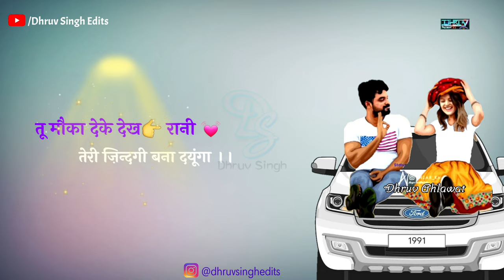Tera Pyaar|Gulzaar Chhaniwala|Tera pyar|New Haryanvi Song Whatsapp Status|Tera pyar Gulzar Status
JAI MAHAKAAL🕉🔱🙏🏻🙏🏻🙏🏻🙏🏻🔱🔱🕉🕉💌
  इन्कलाब जिंदाबाद 🇮🇳🇮🇳💪

आपका 👉स्वागत🙏🏻 है Whatsapp Status की🌏 दुनिया मे

::::《《《:Dhru♡ ŠℹNGH》》》✔✔

NEW HARYANVI SONGS HARYANVI 2020 new Haryanvi song this week New punjabi Song Status 2020 New haryanvi song whatsapp status 2020

New Haryanvi song whatsapp status 2020.

👉Baaz KD new Haryanvi song whatsapp status 2020 Dhruv singh 👈

NEW HARYANVI SONG WHATSAPP STATUS 🙏🏻KdNewsong
Song Details :::::: _____"" ::::

🚀   { Title Song }:-        Tera Pyaar

👫   { Starring } :-           Gulzaar Chhaniwala,  Mahi Gaur

📖✏Lyrics }:-                  ,,

🎵     {Music }:-                ,,

💵💸Producer },,,            Deepesh Rakheja

✂️     EDITOR} :-    🤎  ** DHRUV SINGH**🤎

🎶⚔Music cutting and Label  Dhruv singh
❤     Whatsapp status made by dhruv singh

Tiktok---       👉 Dhruv Ahlawat 👈  **Banned In India***
                (( DhruvSingh_07))

Foĺlow me on these accounts and keep supporting

Baaz KD Victor Zone Deep Sisai Song status

• New Haryanvi Song whatsapp status
• New punjabi  Song status
• New Bhagat Singh whatsapp status
Whatsapp status Saheedi diwas song
WHATSAPP status Haryanvi song
Sab bera se song status
Kisan andolan Whatsapp Status
Tera pyaar Gulzaar Chhaniwala new song Black background whatsapp status
Farmers Song status
NDEE KUNDU ,BINTU PABRA, KP KUNDUHaryanvi Song Whatsapp Status
Inder Inder Chahal,  karan aujla   guilty new song whatsapp status
Sumit goswami new haryanvi song
• GULZAAR CHANIWALA PRODUCTION
🔱जय महाकाल ॐ 🔱 जय श्री राम 🚩
जय जवान💪 जय किसान👨‍🌾
Salute 🙏🏻2 Our Jawaans🇮🇳
DhruvSingh @Dhruv singh